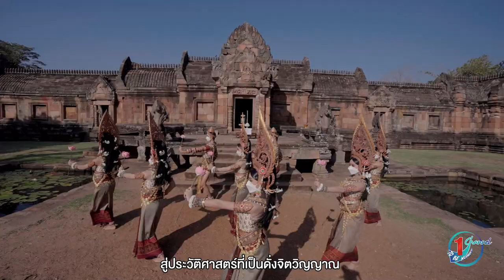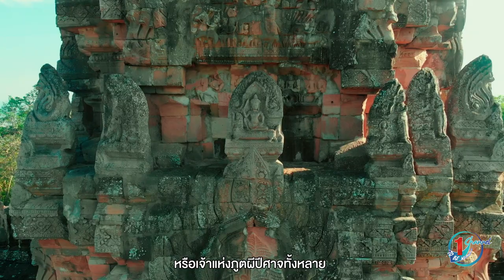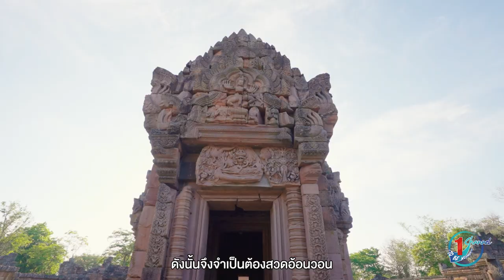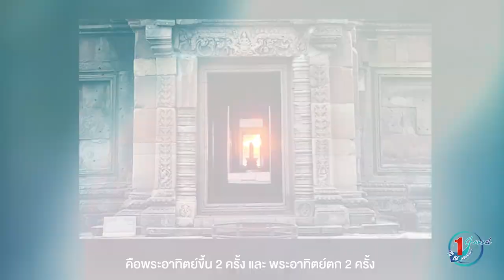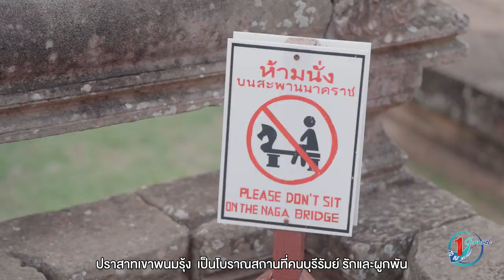'พนมรุ้ง' ดินแดนศักดิ์สิทธิ์ l Princess Vlog Ep.41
VLOG นี้ ทูลกระหม่อมฯ ขอพาทุกคนมาชมความยิ่งใหญ่ของปราสาทเขาพนมรุ้ง ดินแดนศักดิ์สิทธิ์  แหล่งรวมเทพเจ้าพันปี  สถานที่แห่งศรัทธา กับเทวสถานที่เป็นดั่งจิตวิญญาณของคนบุรีรัมย์

ในวันที่ 5 - 7 มีนาคมนี้ ปราสาทเขาพนมรุ้งจะเกิดปรากฏการณ์พระอาทิตย์ตกตรงทั้ง 15 บานประตู ทุกคนสามารถไปชมความสวยงามนี้ได้ด้วยตาตัวเอง

ขอขอบคุณ : จังหวัดบุรีรัมย์ , อุทยานประวัติศาสตร์เขาพนมรุ้ง , ชมรม TO BE NUMBER ONE โรงเรียนประโคนชัยพิทยาคม